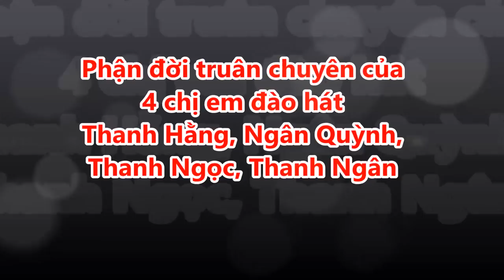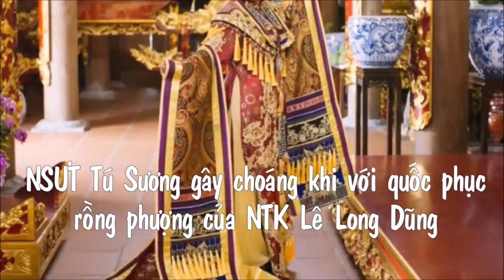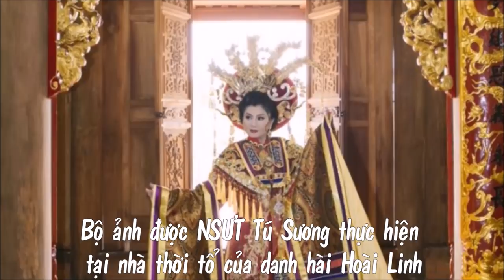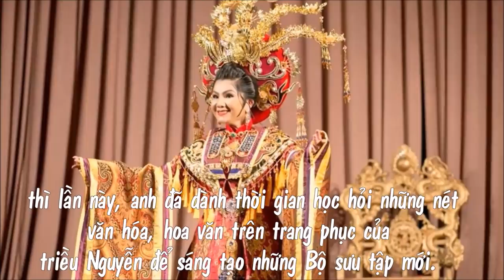Số phận khác biệt của 4 chị em ruột Thanh Ngân, Thanh Hằng, Thanh Ngọc, Ngân Quỳnh - TIN GIẢI TRÍ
Số phận khác biệt của 4 chị em ruột Thanh Ngân, Thanh Hằng, Thanh Ngọc, Ngân Quỳnh